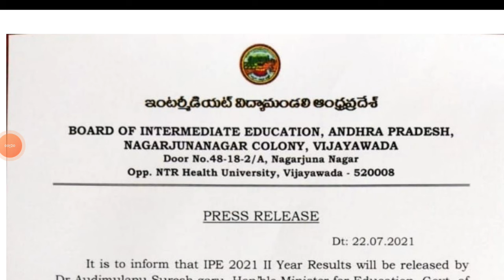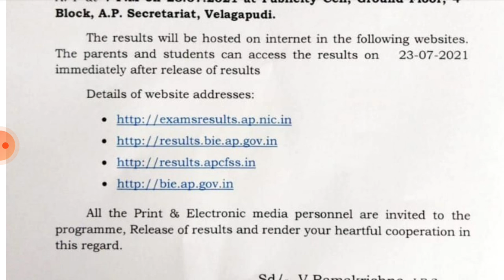AP INTERMEDIATE SECOND RESULTS TO BE ANNOUNCED TOMORROW - SAMARDH BHARAT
ఏపీ ఇంటర్మీడియట్ రెండో సంవత్సరం పరీక్షా ఫలితాలు విడుదల రేపు సాయంకాలం నాలుగు గంటలకు.